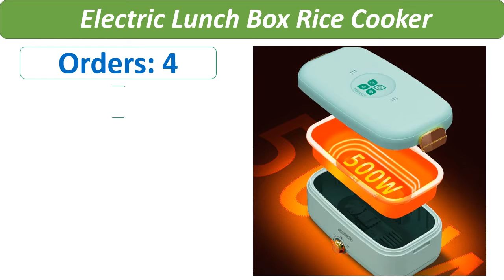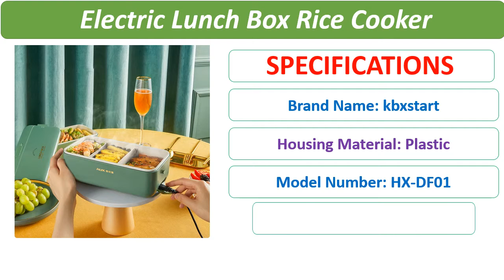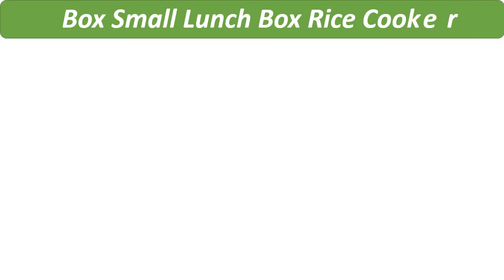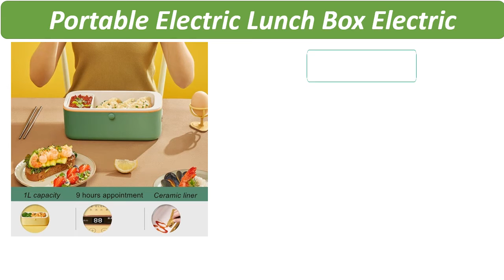Top 5 Best Electric Heated Lunch Boxes Review 2021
1. Portable Electric Lunch Box Electric frying pan Anhydrous Heating Multi-function Cooking and Stewing Reserve An Insulated Hot

2. Electric Lunch Box Small Lunch Box Rice Cooker Cooking Appliance Thermal Lunch Box Hot Dish Cooking Rice Hot Rice Cooker

3. 220V Electric Lunch Box Rice Cooker Portable Lunch Heating Box Constant Temperature Heating Mini Food Warmer For Office 800ml

4. 500W Electric Lunch Box Rice Cooker Hotpot Portable Food Warmer Multicooker Heat Preservation Cooking Pot Mini Frying Pan 220V

5. 220V Electric Lunch Box Smart Rice Cooker Three-dimensional Heating Portable Multicooker Heat Preservation Cooker For Office